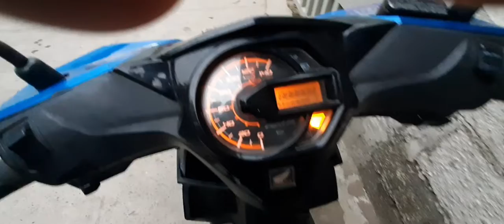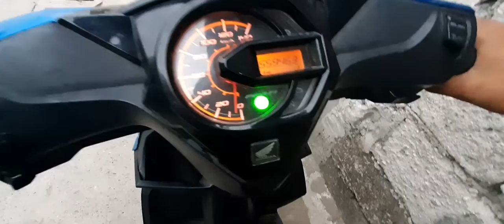PAANO MAGPALIT NG FILTER NG HONDA BEAT | MHARKTV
Mga ka Dhadz simple lang ang video natin pero napaka importante at napakalaki ng epekto sa mga minamahal nating motor. Palagi natin ibigay ang nararapan na maintenance nila mga ka Dhadz. Maraming salamat mga  ka Dhadz!😊 Godbless😇